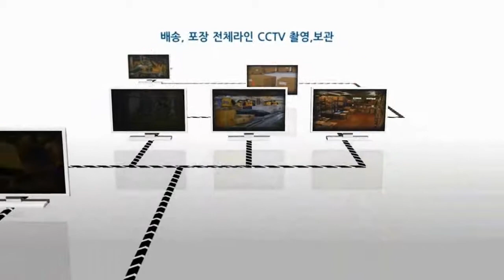페이퍼프랜드 by현대오피스 대용량 코너라운더 HD-S100